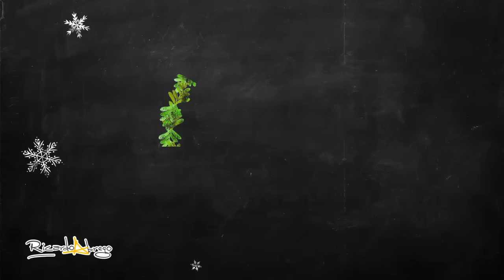Bota Navideña | ESPECIAL DE NAVIDAD (ep 3)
Y si lo hacen no olviden mandarme una foto de su creación!!